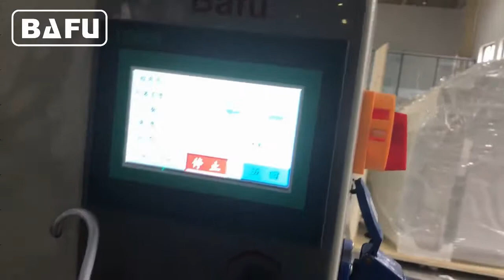Automatyczna maszyna pakująca łyżki, Automatyczna maszyna pakująca szufelka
FWM800V W pełni zautomatyzowana maszyna do pakowania łyżeczek w proszku do mleka